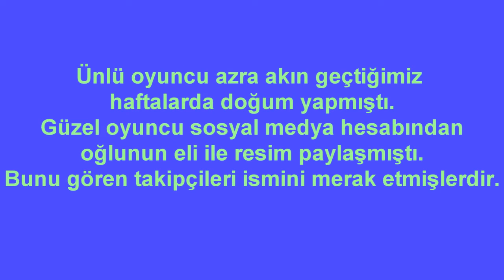Ünlü Oyuncunun Bebeğinin İsmi Belli Oldu !